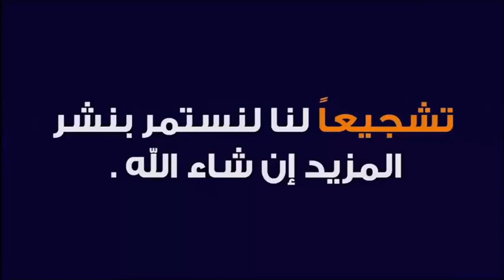دعاء جميل للحمل بالتوأم لكل من قال آمين 🕌 مع الدكتور طيب كريبان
جديد 2020 : دعاء جميل للحمل بالتوأم لكل من قال آمين 🕌 مع الدكتور طيب كريبان
 ▬▬▬▬▬▬ஜ۩☺۩ஜ▬▬▬▬▬
 ▬▬▬▬▬▬ஜ۩☺۩ஜ▬▬▬▬▬
⛔ أحبابي الكرام ، إذا أعجبكم الفيديو رجاءاً لا تنسوا :

 ▬▬▬▬▬▬ஜ۩☺۩ஜ▬▬▬▬▬
مواضيع سابقة

🕌 عَنْ أَبِي هُرَيْرَةَ، عَنِ النَّبِيِّ صَلَّى اللهُ عَلَيْهِ وَسَلَّمَ قَالَ:
 ▬▬▬▬▬▬ஜ۩☺۩ஜ▬▬▬▬▬
⚠️ توضيح مهم ❗

 ▬▬▬▬▬▬ஜ۩☺۩ஜ▬▬▬▬▬
# هاشتاغ الموضوع #